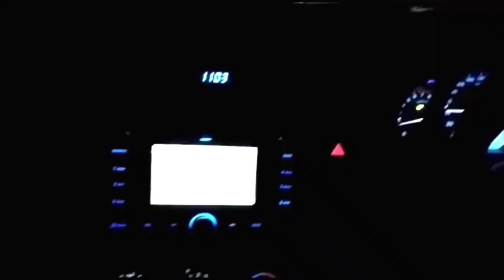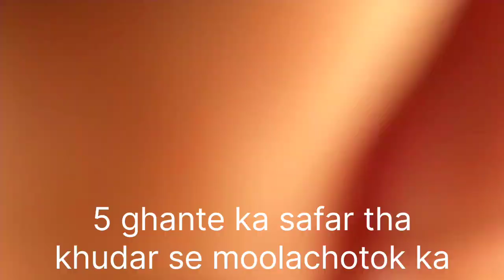Molla Chokot waterfalls💧Molla chokot khuzdar balochistan | road trip karachi to khuzdar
Molla chokot waterfalls | Molla chokot khuzdar Balochistan | road trip karachi to khuzdar | khuzdar Balochishtan | video khuzdar balochistan |

Asslam Alikum,

Molla Chotok waterfalls is located in khuzdar districk and is about 5,hours drive karachi to khuzdar city .
People call it Molla chotok but we call it Nature's water park .

Allah Hafiz .